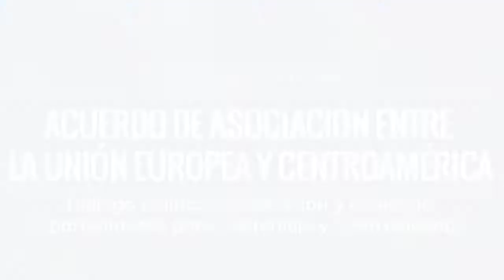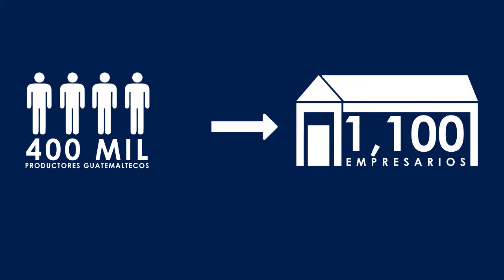Conversatorio "Acuerdo de Asociación entre UE y CA" Licenciada Fanny Estrada